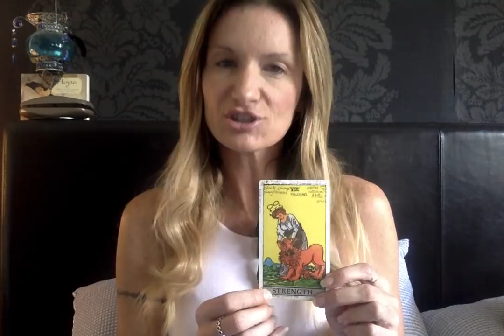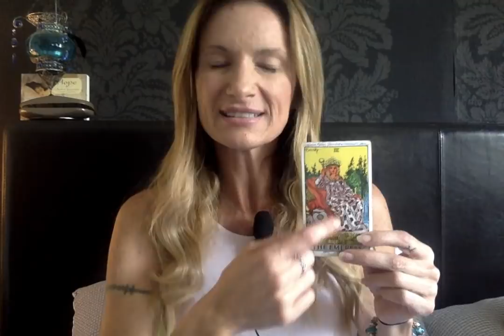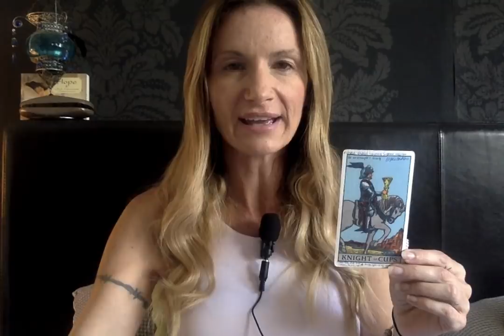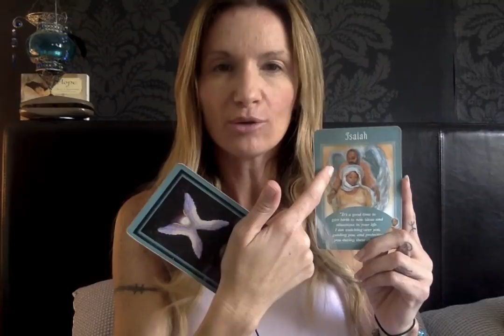Libra December 2017 Psychic Tarot Amazing spooky accurate